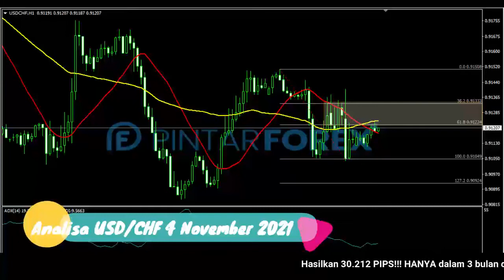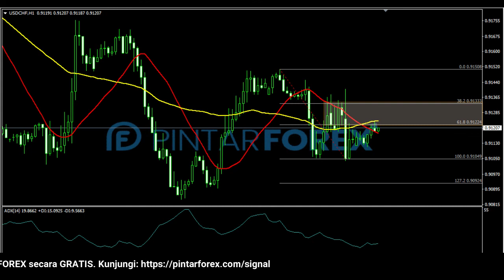🔴 LIVE: Analisa Forex Hari Ini 4 November 2021 Perhatikan USD-CHF Berada Di Sekitar Area Kritis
"Analisa Forex Hari Ini 4 November 2021 Perhatikan USD-CHF Sedang Berada Di Sekitar Area Kritis